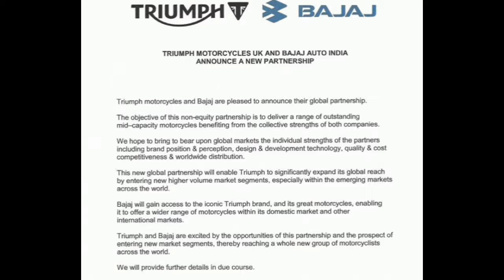Bajaj Partnership with Triumph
Hello Friends to aj mai aapko Bajaj aur Triumph ke partnership ke baare mai bataunga.
Bajaj nai  8 August ko Official Announcement kia hai ki Bajaj aut triumph nai aapas mai Partnership kia hai.
Matlab Bajaj aur Triumph mid- range bikes 250cc-750cc segment ke bikes ko banayenge, modify krenge etc.
Bajaj aur Triumph ek dusre ko 10 saal pehle se jaante the to finaly ab ye ek aisa time aaya jab dono Company saath mai kaam krenge.
Bajaj ki ab tak small cc ki bike 200RS hai jada se jada 220F hai aur Triumph ki small cc bike Daytona 675 hai. Too ab new bike hmm ummed krte hai kaafi acchi launch ho.
Ye to ho gaye baat Bajaj aur Triumph ki, Bajaj aur KTM bhi saath mai 10 saal se kaam krr re the. Dono nai mil ke kaafi acchi price tag aur mid range ki bikes ko launch krke kaafi jada apni bikes ko global market mai sell kia.
Jiske wajah se aaj sabhi log Bajaj aur KTM ko aasani se jaante hai.
Bajaj creative ideas lagati hai matlab wo design, graphics, tunings pe jada dhiyaan deti hai aur KTM 2 chijo mai jada dhiyaan deti hai aur wo hai Technology aur Performance.
2017 ki new KTM ki bikes ki handle bar mai Kuch buttons dia hai, matlab tech ko kaafi acche se use kia hua hai.
To bss abhi tak itna hi pta chal hai.
Music that i use:
Song: A War Song

To mai ummed krta hu aapko meri baate samjh mai aai. Aur uske saath bell icon ko bhi jaroor daba de taaki jab bhi mai new videos ko upload kru to aapko pta chal jaye.